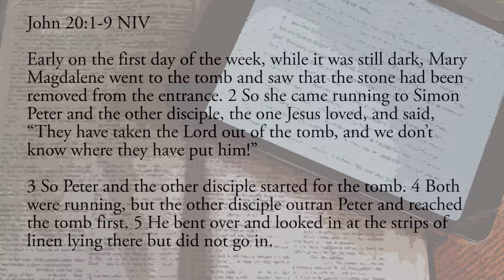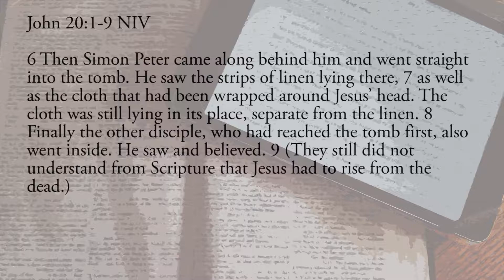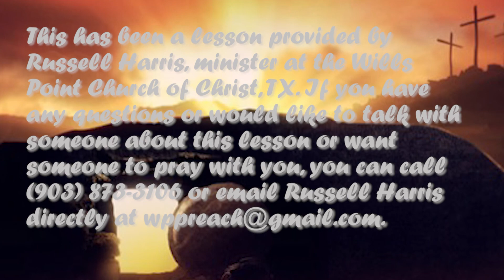The Resurrection-It is a Big Deal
Russell Harris, minister and other ministers of the gospel share the good news of Jesus Christ with scriptural messages of faith, hope and love.